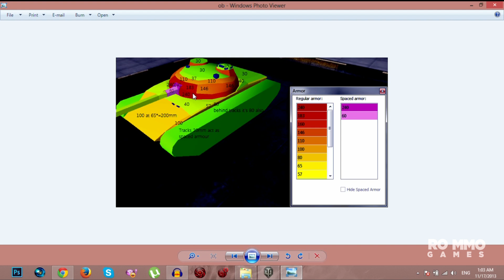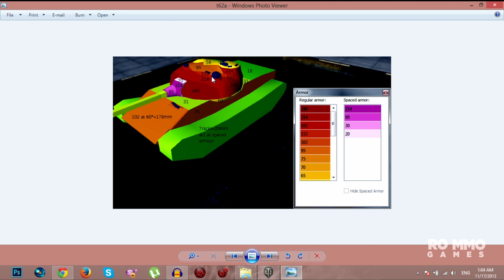World of Tanks | Obj 140 Gameplay\Review | The chosen one ?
Un review care am vrut sa il fac de multa vreme, insfarsit a sosit timpul. Am avut multe de spus despre acest tanc in comparatie cu T62A. Sper sa aveti rabdare sa va uitati la tot :D

Cat despre gameplay, joc foarte agresiv si imi ating maximul de experienta pe acest tank.
Review - 0:00
Gameplay - 9:40
Concluzii - 17:00